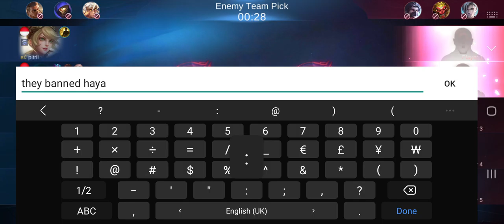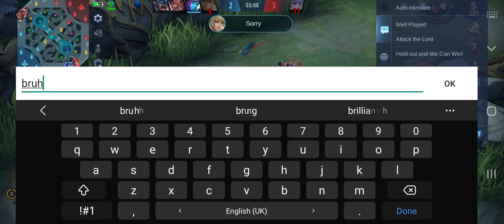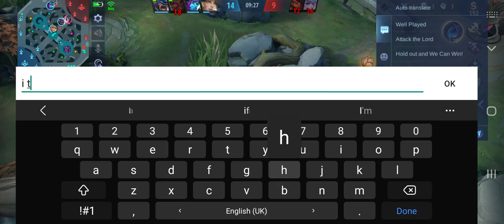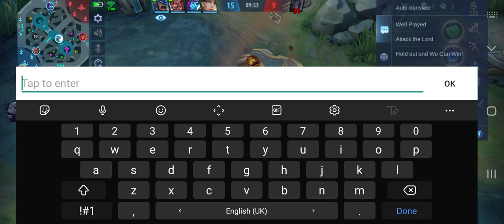my saber sucks but oh well